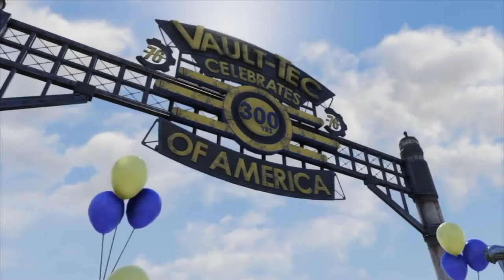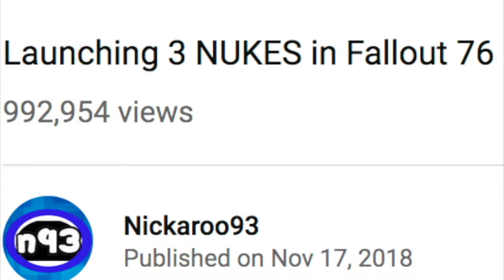Tomahawk TV News Episode 1 18 19